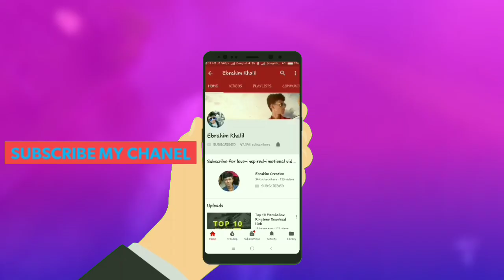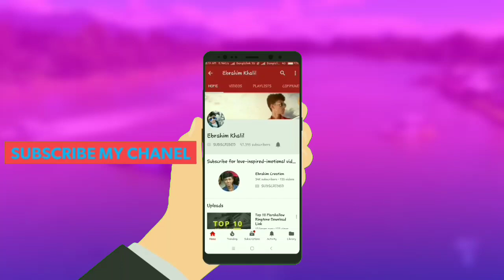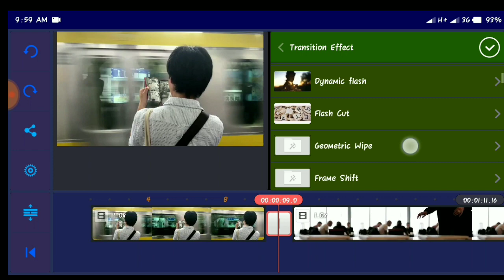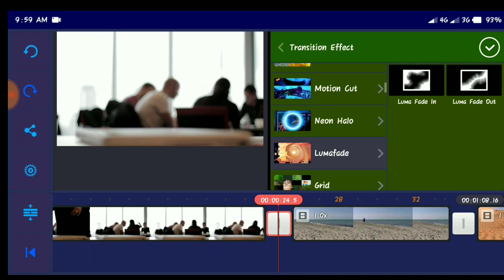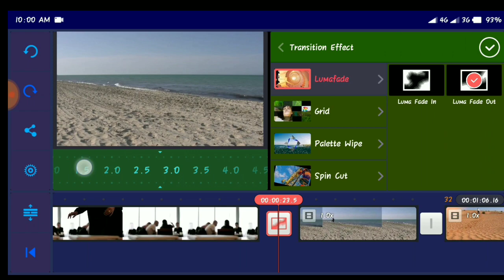How to add luma fade transition effects like sam kolder with kinemaster | Kinemaster tutorial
Hey Guys,
Welcome to my new video.This video i am showing How to add luma fade transition effects like sam kolder with kinemaster | Kinemaster video editing tutorial |

Kinemaster 4.6.5 mod with 🔥4 video layer | Kinemaster unlocked | Kinemaster with no watermark |